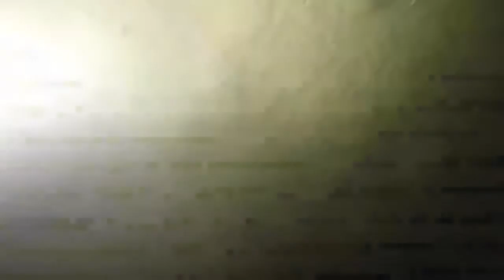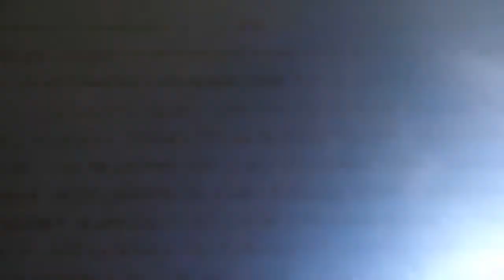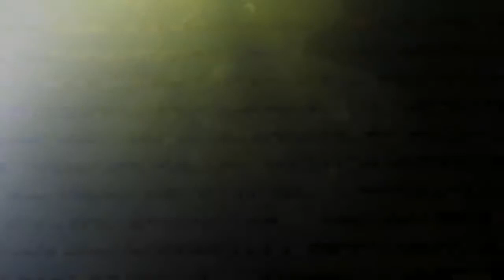River clean up dive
I did a clean up dive and found a few things